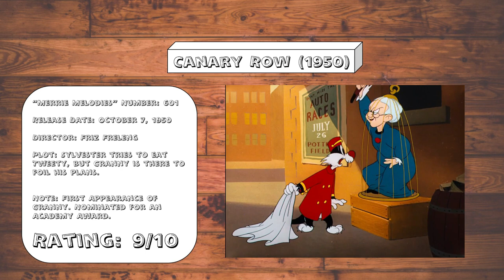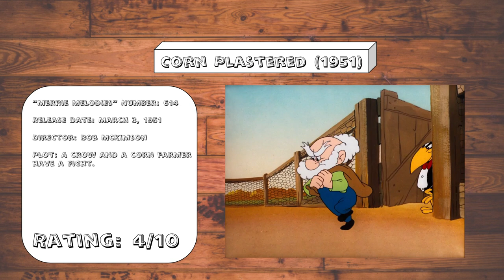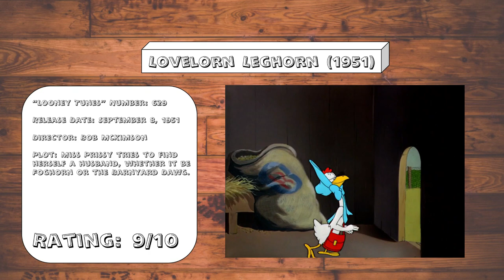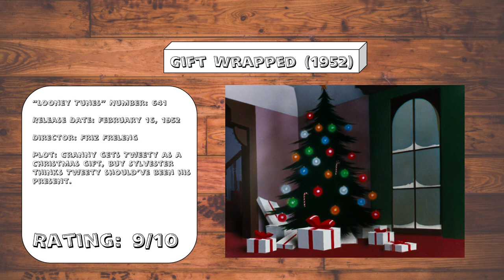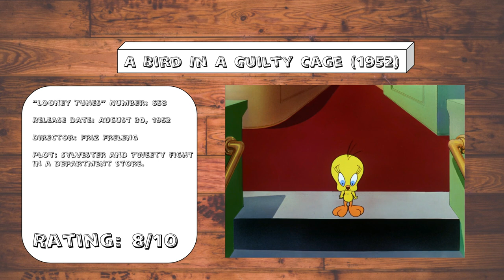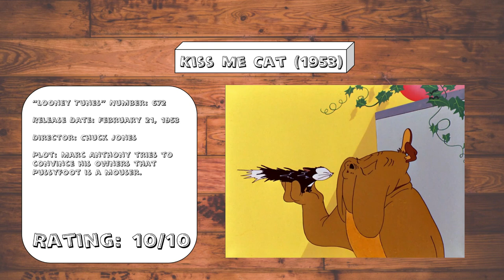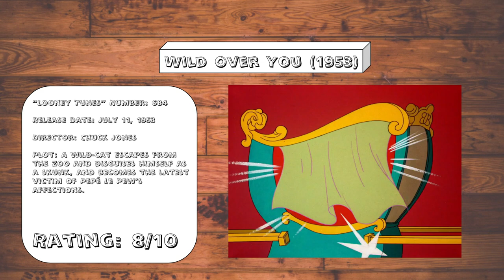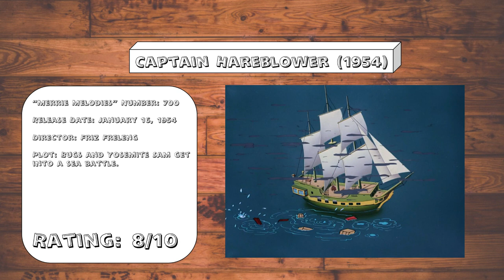Every "Looney Tunes" Reviewed (Part 7)